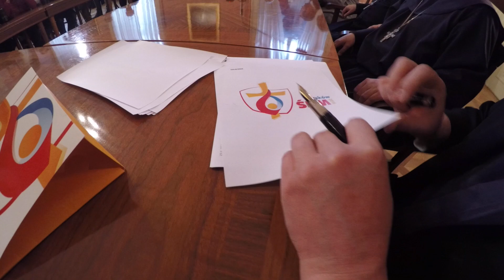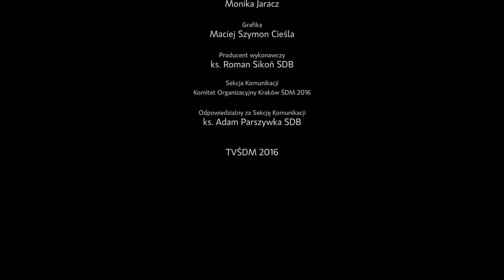[ŚDM News] FCA Polska przekazuje 75 samochodów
Fiat FCA Poland, partner strategiczny Światowych Dni Młodzieży w Krakowie,  przekazał samochody, które zostaną wykorzystane podczas organizacji i obsługi ŚDM. Poświęcenie pierwszych czterech aut odbyło się 1 lutego na dziedzińcu Krakowskiej Kurii Metropolitalnej.